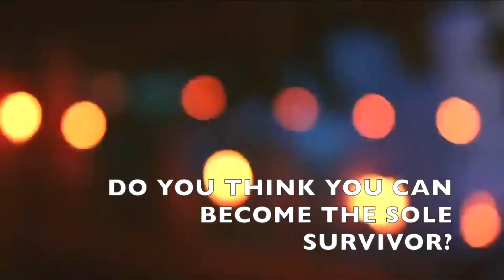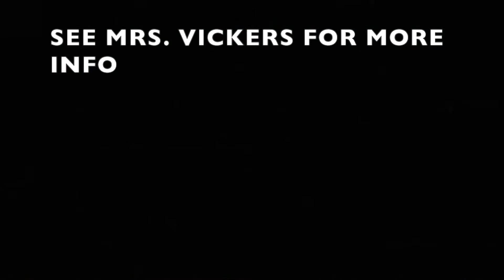3 8 18 announcements.